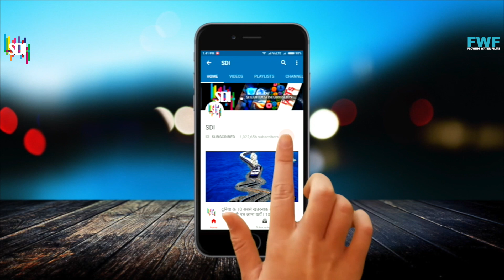World's Strange People